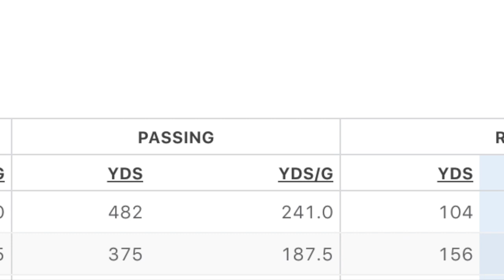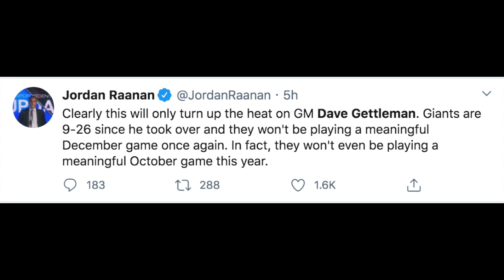Dave Gettleman Lied To Us...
Gettleman's first Giants press conference proved wrong